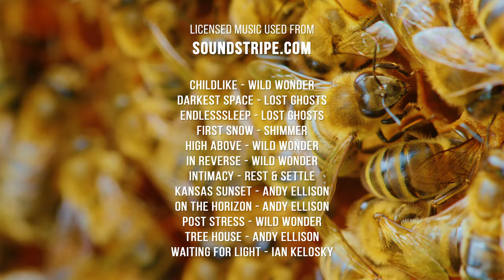4K Incredible World of Bees - Macro Video + Music for Deep Relaxation - Insect's Life Compilation #2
Looking for the perfect 4K TV screensaver? Then this natural relaxation video with music is a great option for you! The beauty of nature never ceases to amaze. Bright blooming of beautiful flowers of all shapes and shades will decorate your space. Toiling bees will fill the soul with a cheerful buzzing and dilute dullness and sadness with their bright appearances. Pleasant relaxing music will block extraneous mechanical noise and make the atmosphere of your home favorable, bright and warm, like a summer meadow! This video also provide a good healing effect and deep relaxation after the hectic day. The high 4k resolution of this video will allow you to see amazing insects up close, which is difficult to do in real life. But right now, thanks to this macro video compilation, you can enjoy close-ups of insect's world!

Video title: Unique Planet The bees Part 2
Video type: Nature relax video
Video resolution: 4K UHD
Producer: Roman Khomlyak, Pro Art Inc
Editor: Oleksandr Glushchenkov
Supervising editor: Mykhailo Feshchak

Watch the process of picking honey, the arrangement of the apiary and the care of the beekeeper for his little winged pets. The spectacle is truly breathtaking. You will not even notice how all extraneous thoughts and anxieties fade into the background, leaving only a feeling of warmth, calmness and relaxation. The buzzing of bees, the chirping of grasshoppers and the sounds of a gentle melody have a positive effect on the emotional state, and also easily block annoying noise.

Watch this beautiful 4K natural relaxation video. Explore various phenomena of our unique planet. Comprehend the majestic beauty even in the smallest creations of nature. Use this wonderful 4K music video to bring coziness and warmth to your soul and your space!